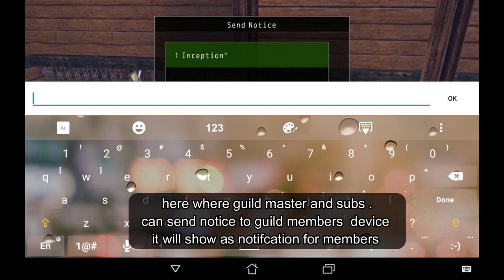Avabel Online Guide #7 GUILD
drop a like or dislike before you leave
your opinion matter to me
share to your friends and guild mates
lets have feedback party